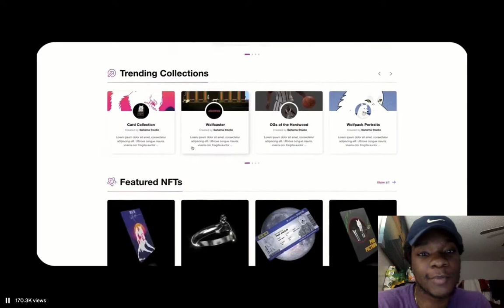Saitama inu Coin News MASSIVE NEWS! | NFT MarketPlace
Saitama Inu (SAITAMA)  is a recently launched cryptocurrency created following the success of dog themed meme coins like Dogecoin and Shiba inu coin. After the hearing about the crypto regulations which happened recently altcoins like Saitama Inu coin is getting attention from cryptocurrency investors because of their sudden rise of price.